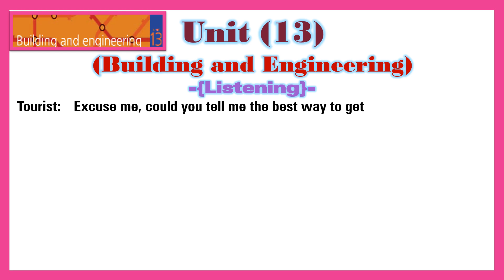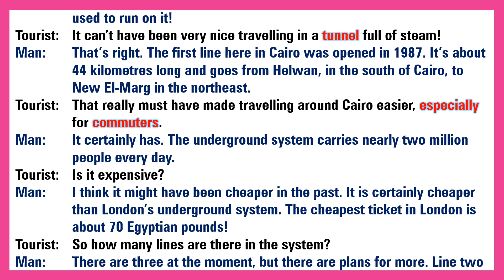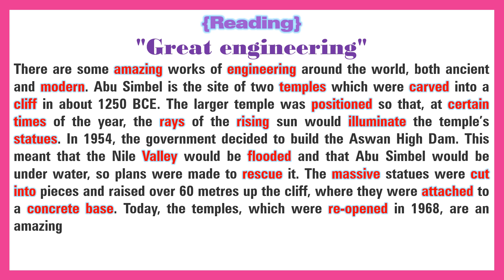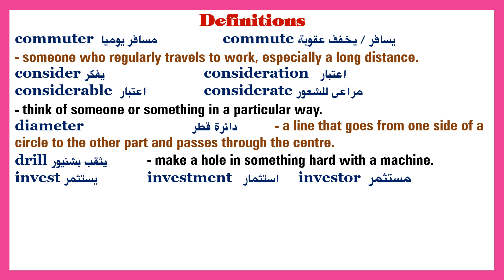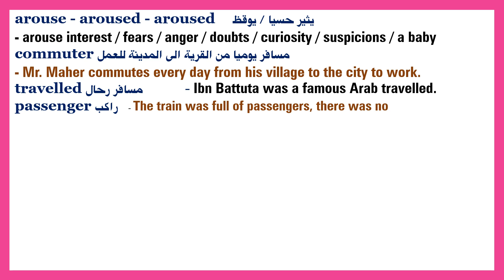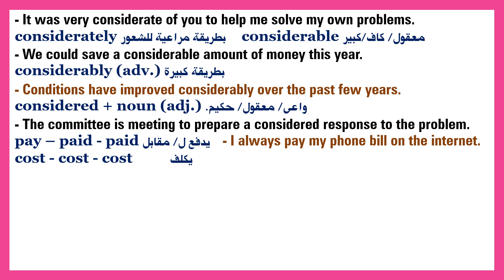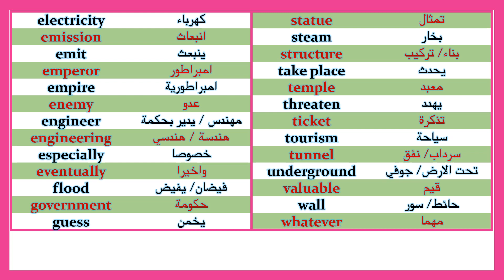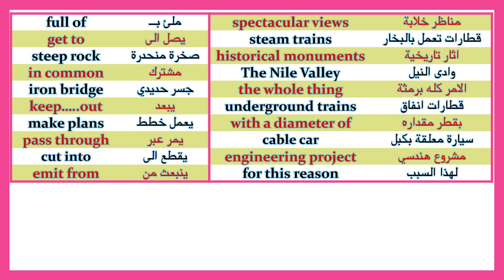Third Secondary Umit 13 Part 1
الجزء الاول من Unit (13) بعنوان Building and Engineering   وهو جزء خاص بمفردات الوحدة وسوف يليه الجزء الثاني من الوحدة والتي يتم شرح القواعد وفى الوصف ستجد رابط لملف PDF يحتوى على جميع الاسئلة على الوحدة وفقا للنظام الحديث ورابط اخر به اختبار الإليكتروني عن الوحدة وبعد حل الاختبار ستظهر النتيجة وسوف تعرف عدد الاجابات الصحيحة وعدد الاجابات الخاطئة وتصحيح للأخطاء. مع خالص الامنيات بالتوفيق لجميع طلبة وطالبات الثانوية العامة.